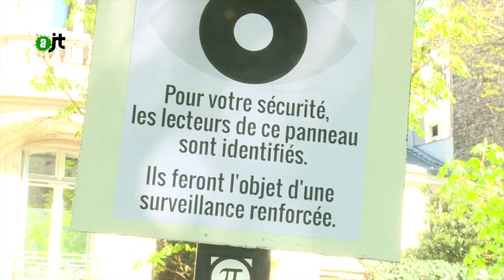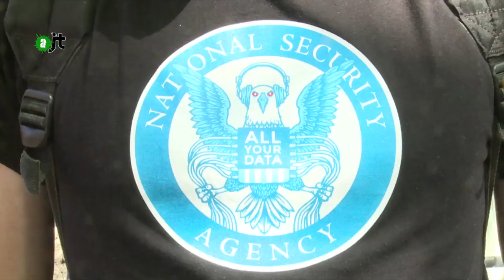La loi sur le renseignement - Reportage de l'AlterJT 30/04/2015 - 36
Au terme d’une procédure expéditive, l'Assemblée nationale procède à l'examen du projet de loi sur le renseignement.
L'un de ses objectifs est d'équiper les fournisseurs d'accès à internet d'outils d'analyse automatique afin de détecter les "menaces terroristes". S'en suivrait une collecte massive de données de la population française et étrangère, et la légalisation de la plateforme nationale de cryptanalyse et de décryptement, un service secret qui opérait déjà de la sorte... en toute illégalité.
Une surveillance en temps réel qui ne dit pas son nom...